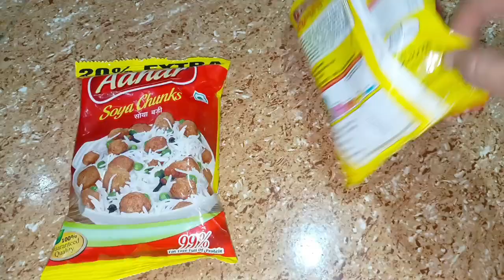How to make soyabean and egg curry.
Hello friends welcome to nurisa kitchen in this video I will show you that how you can make soyabean and egg curry at home.

Ingredients-
Soyabean
Oil
Water
Eggs
Chilli powder
Haldi powder
Jeera powder
Salt
Garam masala
Lemon
Onion
Coriander leaves
Ginger
Green chillies